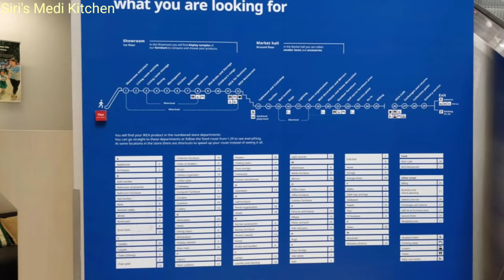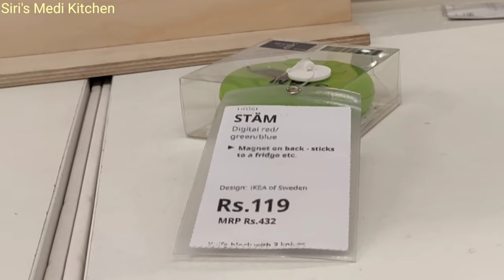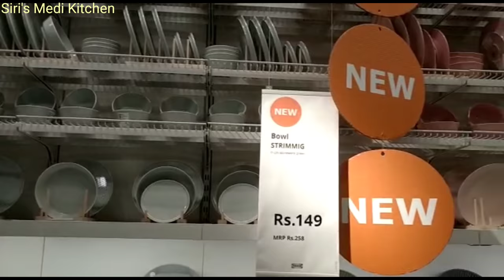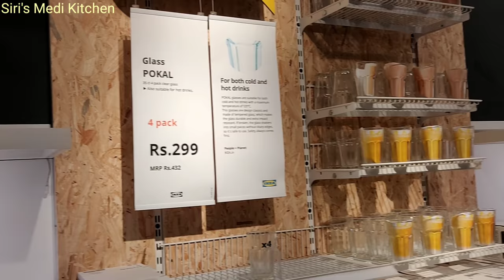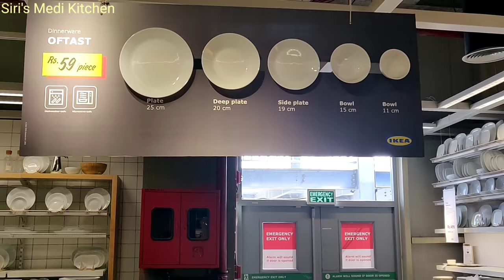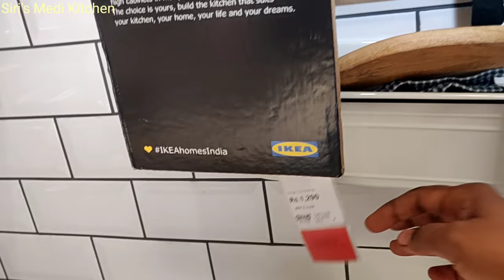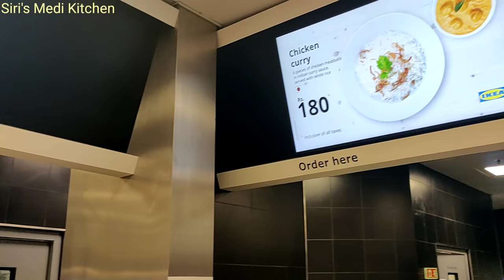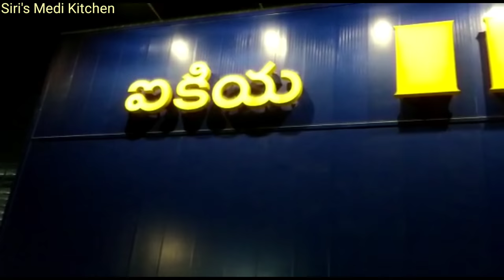IKEA (Vlog) లో latest గా కొత్త Discount Offers ఏమేమివచ్చాయో చూద్దాంరండి/Ideal Shopping In IKEA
Kitchen Essentials:
1. Ice cream colourful mould
2. Herbal Scissors
3. Ice cream scooper
4. Silicone spatula
5. Silicone oil brush
6. Marble Roti maker with wooden roller
7. Blender
8. Marble Mortar and Pestle set
9. Small pouch sealing clips
10. Large pouch sealing clips
11. Small Tadka pan
12. Restaurant style Copper bowl
13. Grill pan
14. Parchment paper
15. Non-Stick Flat Tawa
16. Transparent Oil dispenser
17. Ceramic Oil dispenser
18. Triangular Wooden Jar set with tray and spoon
19. Neem wood masala spoon set
20. Wooden serving bowl
21. Revolving Spice Rack (masala box)
22. Wooden Spatula
23. Wooden Masher
24. Black and Red non-stick cookware
25. Black heatproof spatula
26. Colored plastic mixing bowl
27. Stainless Steel Whisk
28. Stainless Steel deep fry strainer
29. Design Knife
30. Mixing bowl 1500 mL
31. Mixing Bowl 500ml
32. Cockroach And Lizard Trap
33. Boric Acid Powder
34. Heat Resistant Silicone Holder
35. Lemon Squeezer
36. Crystal Elite Nylon Swivel Peeler, Multicolour
37. Bosch Lifestyle Hand Blender
38. Flour Strainer